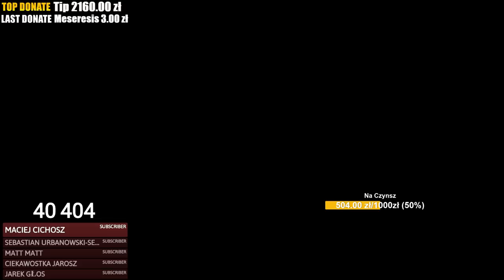SPARTIATIX VS DR URGOT [KLINIKA]